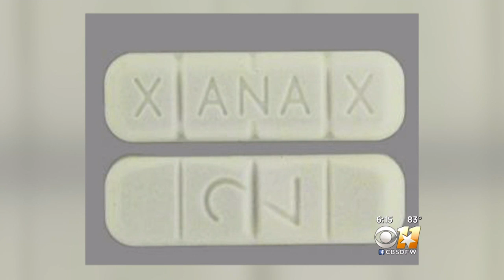Drug Found In Medicine Cabinets Is Taking Lives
Josh, 21, shared how he's taking his addiction recovery one step at a time.